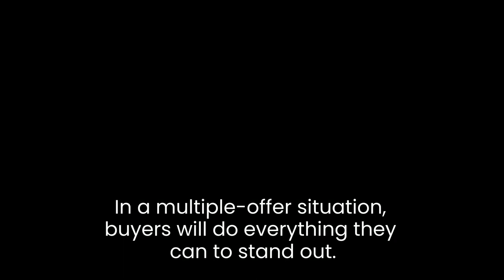Buyers Are Lining Up To Make an Offer in Today's Housing Market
Right now, the average home for sale is getting more offers than in recent years.

Debbie Warford
Broker/Owner/Author
Home Solutions Realty
34 Years Serving DFW